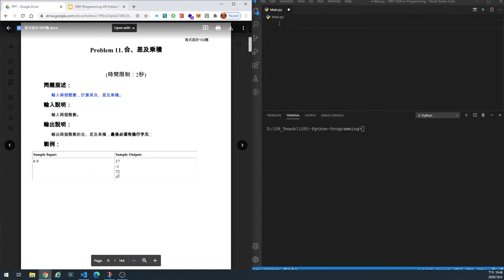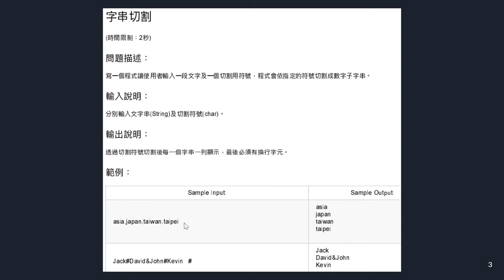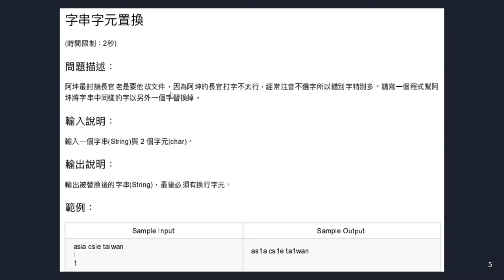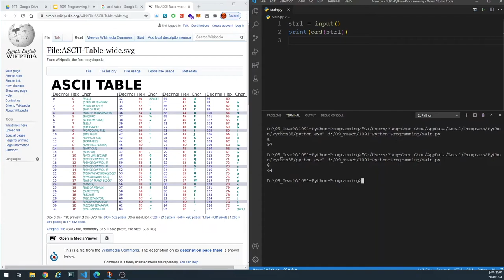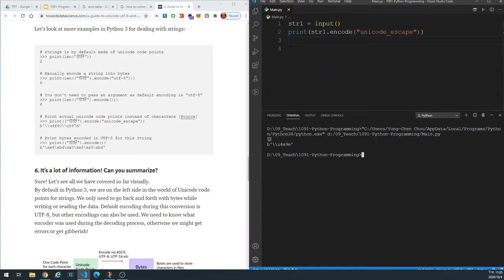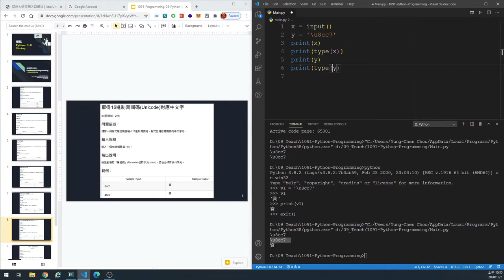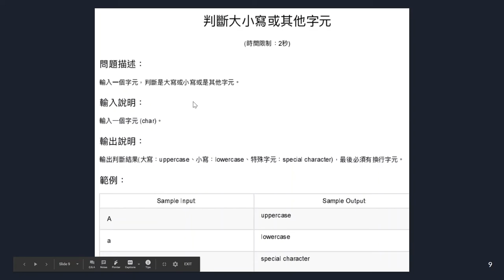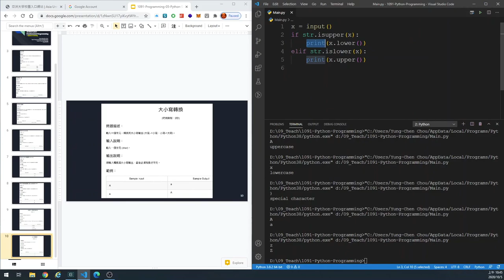06-Python 字串處理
本影片主要透過練習題解題介紹字串的處理
1. 英文字大小寫轉換
2. 字串中的字母替換
3. 字串切割
4. 取得英文字的 ASCII 碼
5. 取得中文字的 萬國碼
6. 從萬國碼轉換出中文字